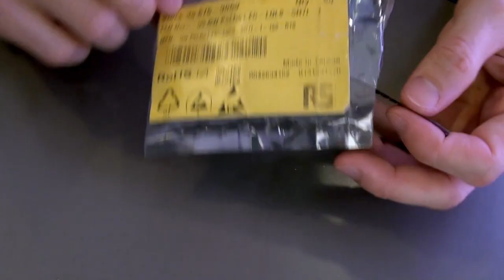Comment ai-je soudé ces LED CMS ?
Voici comment j'ai fabriqué ce spot Led.

Merci à Chloé Harel pour ses conseils sur la réalisation de la vidéo.

Les composants utilisés :
- un fond de casserole
- des LED OSRAM GW PSLRS1.EC-LPLR-5O8Q-1
- du double-face thermique
- de la feuille de cuivre
- 2 condensateurs de 220 uF

@ Basile Rouault